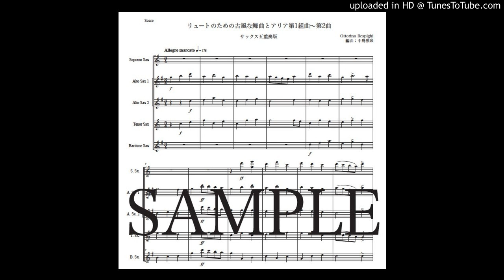レスピーギ「リュートのための古風な舞曲とアリア第1組曲〜第2曲」サックス五重奏版（編曲：中島雅彦）